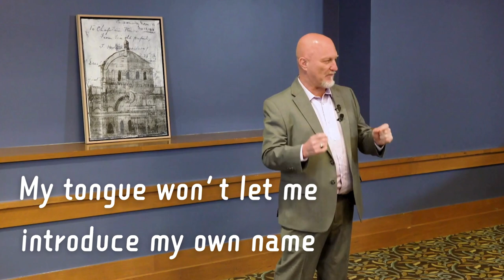Stuttering: The impact of trying to say your own name with Rich "Trigger" Bontrager.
Rock The Stage Show 📺 hosted by Rich "Trigger" Bontrager airs Sunday at

Rich Bontrager has lived with a lifelong stutter and is a stutter advocate and professional coach to those who wish to manage and control their stutter better.  With over 30 years of experience as a sports broadcaster, talk show host, and master interviewer, Trigger shares his powerful story of overcoming stuttering to become a leading media personality. Through captivating anecdotes and expert insights, he reveals the secrets to conquering stage fright, mastering the mic, and standing out boldly in the crowd. Discover how Trigger's unique approach can help unleash your true potential and rock the stage with confidence and charisma."

👉Book Trigger to teach, inspire, and encourage those you know who stutter.